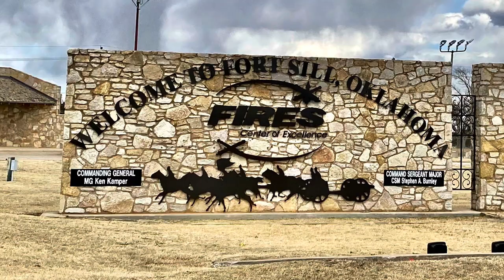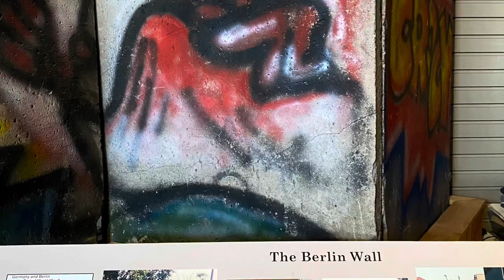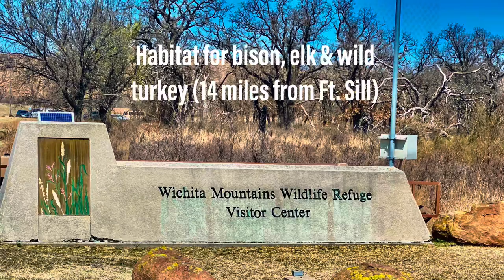LETRA Lake Elmer Thomas Recreation Fort Sill OK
On the go RV

(LETRA) Lake Elmer Thomas Recreation Fort Sill Oklahoma is located at the base of Mount Scott and about 8 miles from Witchita Mountains Wildlife Refuge.

It has an amazing view of nature surrounded with mountains, lakes & wild animals ( elk, deer, hog & wild turkey)

Don’t forget to visit the museums located on base and a little gift shop at Fort Sill Post Trader’s store

Fort Sill National Historic Landmark and Museum

US Army Field Artillery

Historical landmark Grave at Fort Sill dedicated to Apache prisoners of war

We stayed at this campground a couple times in fall & spring. Be prepared with the weather changes. It’s very unpleasant at times with high winds, heavy rain, hailing, thunderstorms & tornadoes.